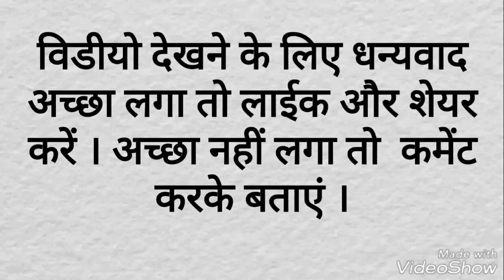GK FULL FORM AG HUF VC|Genaral Knowlage || in Hindi